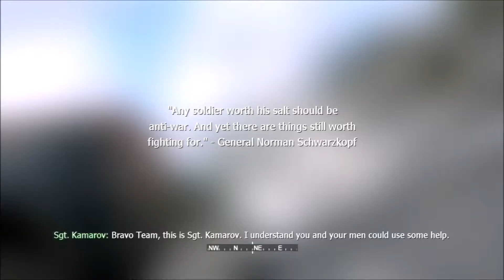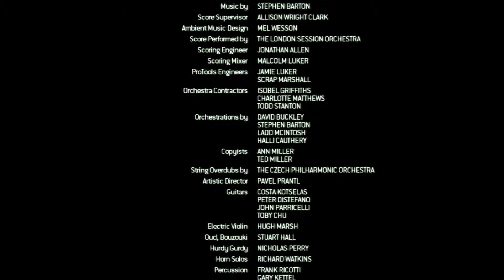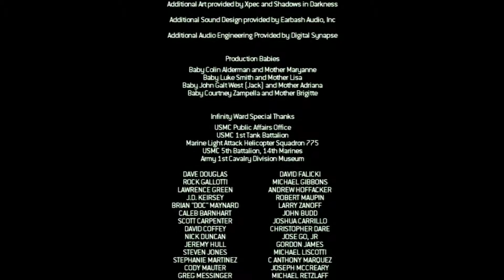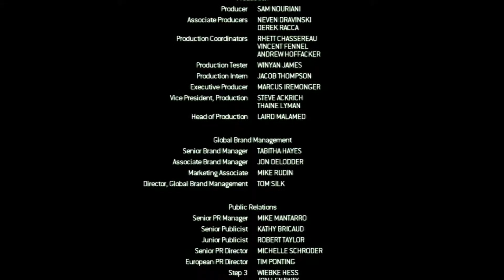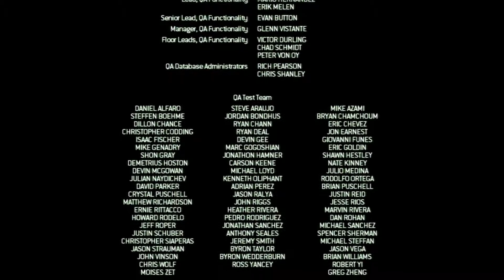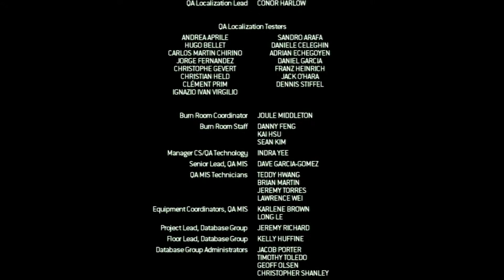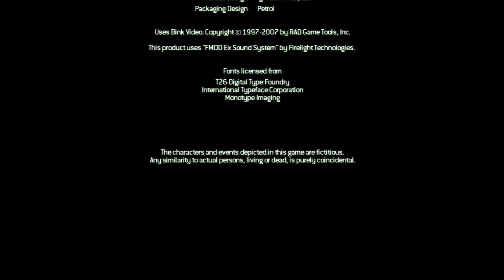Call of Duty 4: Moder Warfare - Mission 18 - Game Over/ and Credits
Fight as a member of U.S. Forces and British Spec Ops in global hotspots to eliminate a well-armed, ruthless force of international separatists.